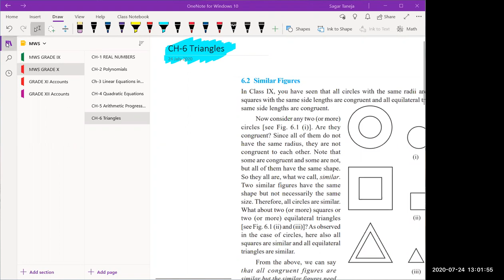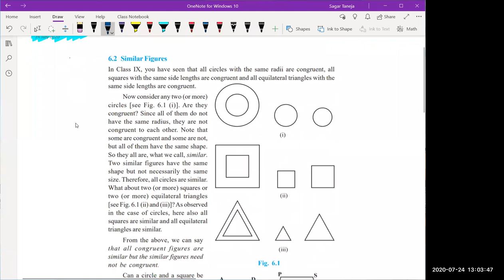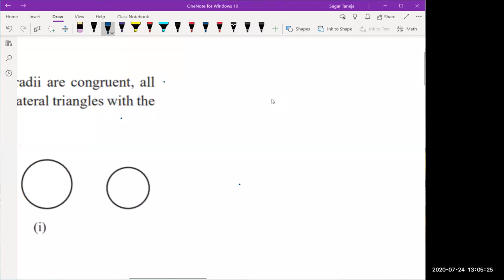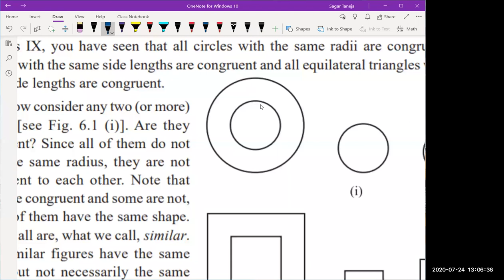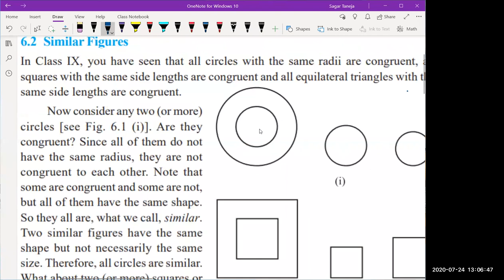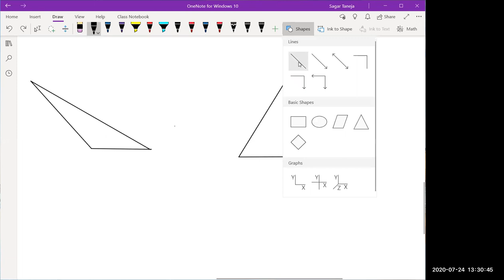Ch 6 Triangles Part 1 || CBSE Class 10 || By Sagar Sir